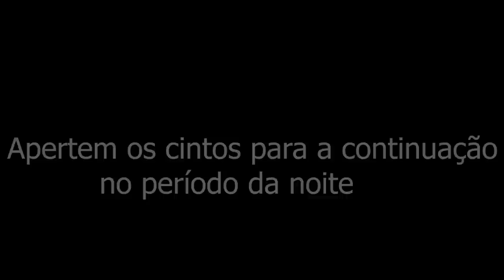A Colônia em luzes